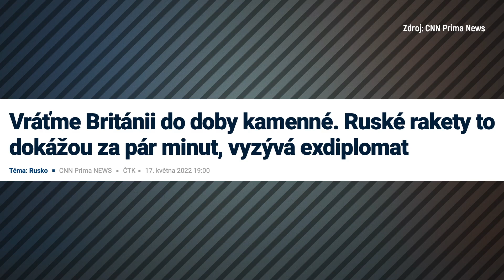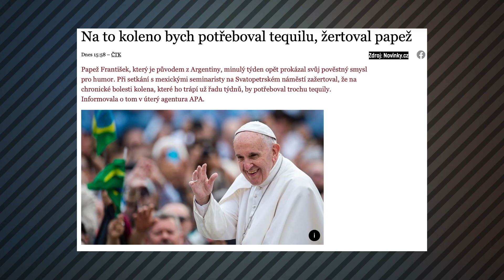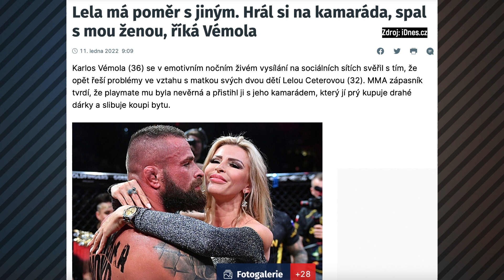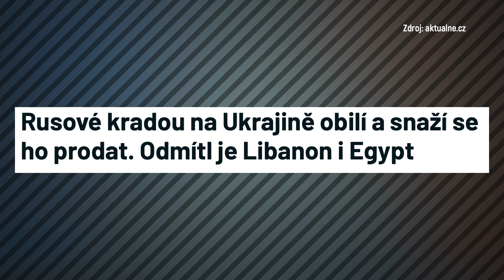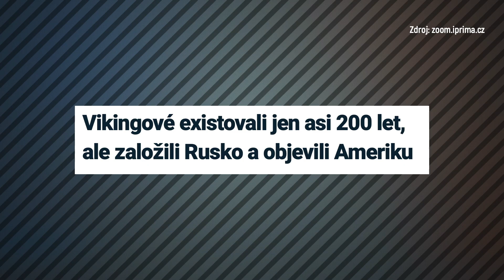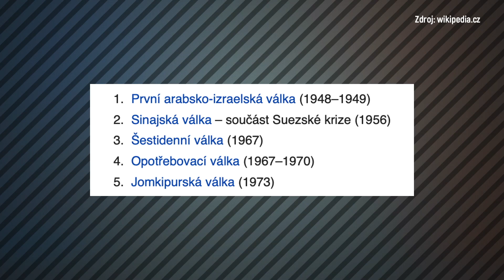Rusové Kradou Ukrajincům Obilí!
Ruská invaze na Ukrajinu trvá už přes dva měsíce a posledních pár dnů se do éteru dostalo několik nových a zajímavých informací. Co se momentálně děje na frontě?

 „Druhá fáze vojenské operace“ doposud Rusům nepřinesla žádný znatelný úspěch a jediná skutečně znatelná změna na ukrajinské frontě se stala hluboko za ní, v rozbombardovaném Mariupolu, v jehož obřích ocelárnách Azovstal se od začátku války celých 83 dní drželi zcela obklíčení, ukrajinští obránci. Nyní se však museli vzdát a celý svět doufá, že Rusko dodrží sliby a hrdinové se budou moct vrátit ke svým rodinám. A po tomto „grandiózním úspěchu“ Rusové zjevně přechází do třetí fáze…